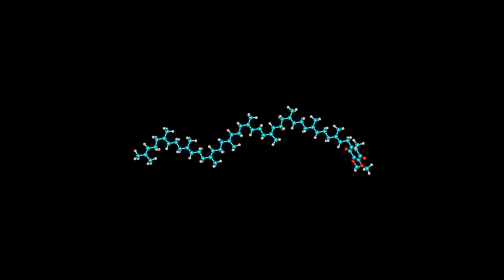The Best Herbs and Supplements for Mitochondria & Energy Production (ATP)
Looking for a way to increase your energy and mitochondrial function? In this video, I'm going to take you through my favorite adaptogenic herb and supplements which don't stimulate you like caffeine, but rather support your body's own natural energy production methods.